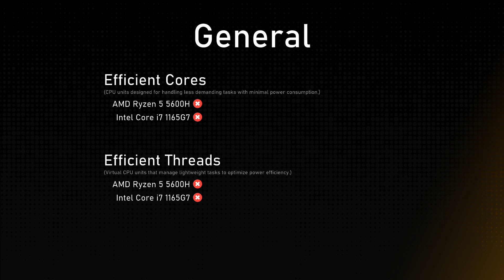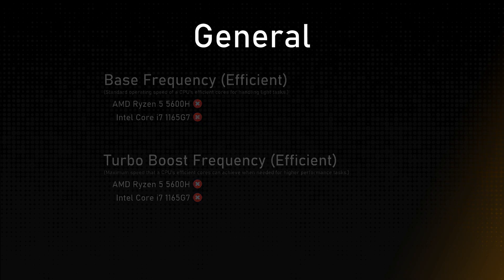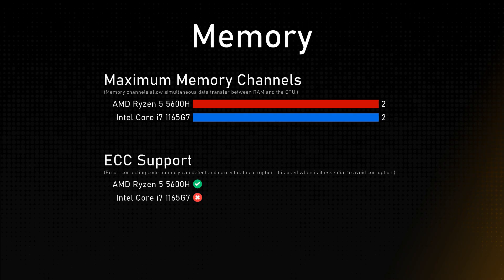AMD Ryzen 5 5600H vs Intel Core i7 1165G7 Comparison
This video is a processor comparison based on their different features and performance factors between AMD Ryzen 5 5600H and Intel Core i7 1165G7. Intention of this video is to help choose right processor for you.

Timestamps:
Cinebench R23 - 0:00:00
Geekbench 6 - 0:00:12
General - 0:00:24
Integrated Graphics - 0:01:24
Memory - 0:01:48